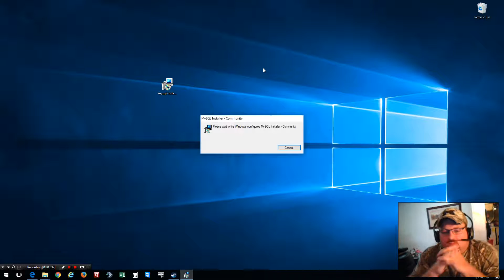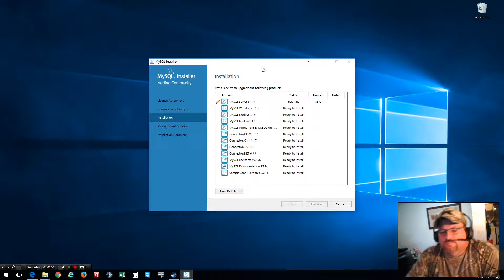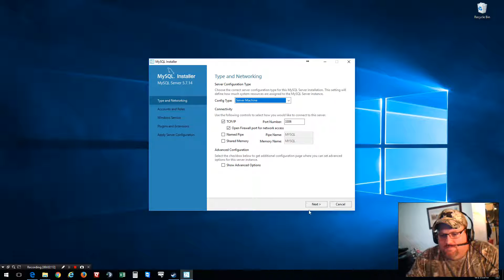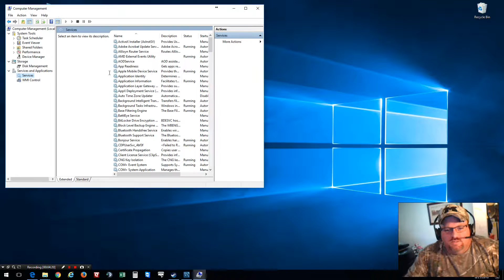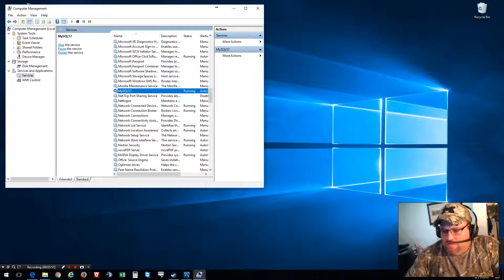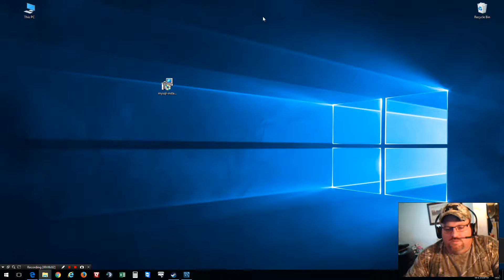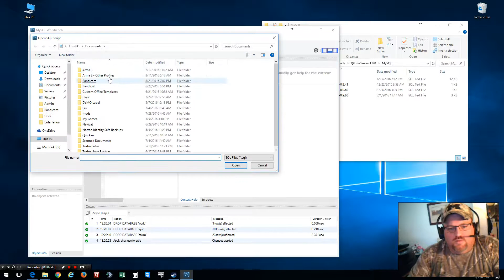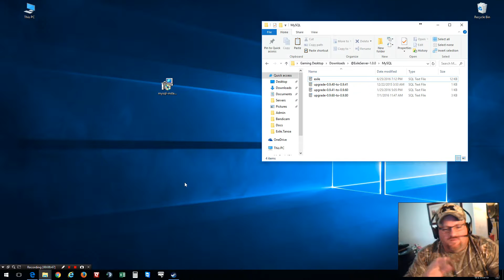How to setup a ExileServer Part 1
Do you want to learn about Doterra Essential Oils, Email or Message Me Thought Youtube?

Taylor